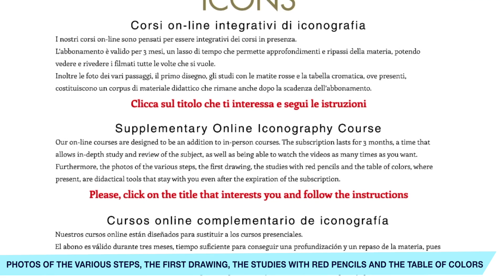CORSI ICONOGRAFICI ON-LINE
DIPINGERE UN'ICONA DA CASA
Realizzati quasi in tempo reale, i Corsi iconografici on-line tenuti dal MAESTRO ICONOGRAFO don GIANLUCA BUSI, ti permettono di seguire passo passo la realizzazione dell'icona, aiutato dalle FOTO DEI VARI PASSAGGI, IL PRIMO DISEGNO, GLI STUDI CON LE MATITE ROSSE e la TABELLA CROMATICA, che resteranno a te.
- abbonamento per tre mesi;
- video disponibili h24 per tutti i tre mesi dell'abbonamento.
cliccando sui TITOLI accedi al relativo piano dell'opera su VIMEO

PAINT AN ICON FROM HOME
Produced almost in real time, the online Iconographic Courses held by ICONOGRAPHY MASTER Don Gianluca Busi allow you to follow step by step the creation of the icon, assisted by PHOTOS OF VARIOUS STAGES, THE FIRST DRAWING, STUDIES WITH RED PENCILS, and the COLOR CHART, which will remain with you.
Three-month subscription;
Videos available 24/7 for all three months of the subscription.
You can find the complete list of courses at this
by clicking on the TITLES, you can access the respective course outline on VIMEO."

PINTA UNA ICONO DESDE CASA
Realizado casi en tiempo real, los Cursos Iconográficos en línea impartidos por el MAESTRO ICONÓGRAFO don GIANLUCA BUSI te permiten seguir paso a paso la realización del ícono, ayudado por las FOTOS DE LAS DIVERSAS ETAPAS, EL DISEÑO INICIAL, EL PRIMER DIBUJO y LOS ESTUDIOS CON LOS LÁPICES ROJOS que quedarán a tu disposición.
Suscripción por tres meses;
videos disponibles las 24 horas durante los tres meses de la suscripción.
haciendo clic en los TÍTULOS, accedes al plan correspondiente en VIMEO."